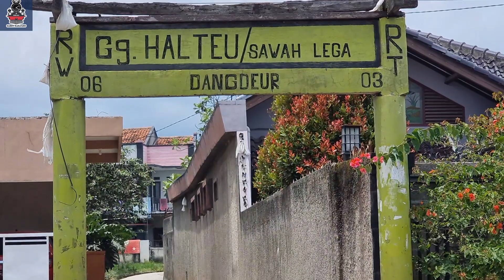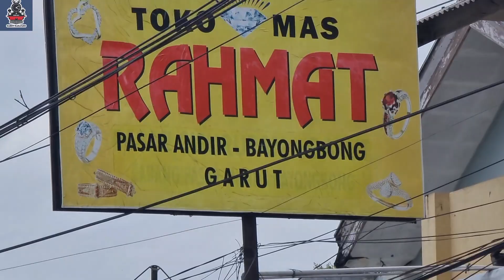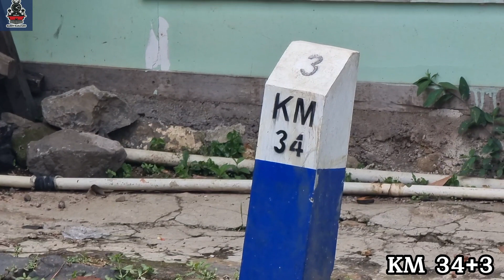Mengenaskan !! hanya ini yang tersisa dari EX Halte Dangdeur-Part 5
Halte Dangdeur ini tidak jauh dari Jalan raya yang menghubungkan Garut-Samarang-Bayongbong Hingga Cikajang. Halte ini juga tidak jauh dari Pasar Andir, Bayongbong.

Kondisinya di Tahun 2022 sangat mengenaskan hanya menyisakan dinding sebelah barat saja.